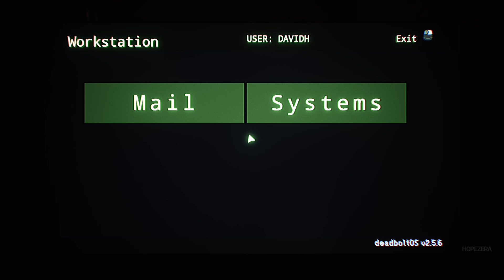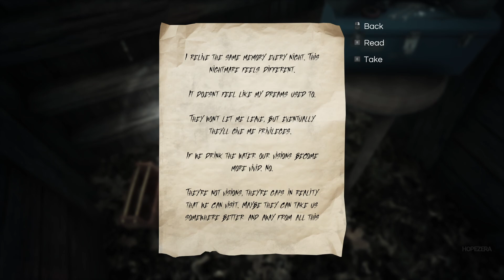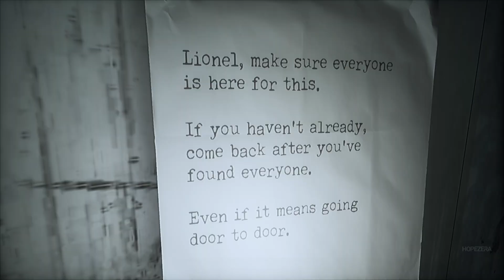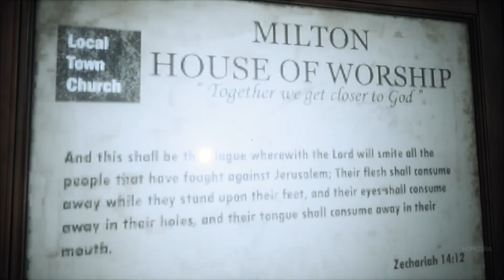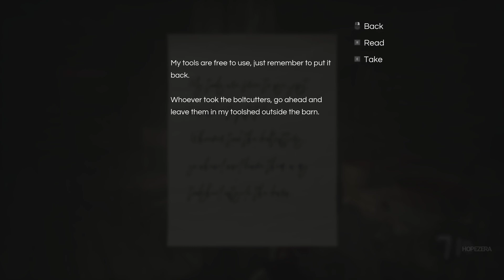PNEUMATA Gameplay Walkthrough Part 1 - No Commentary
Pneumata gameplay part 1 is the Pneumata Walkthrough part 1 which contains the Pneumata full game and bosses. This Pneumata Playthrough is on PC in FULL HD 60FPS.

Prepare to question what is reality, and what is insanity in one of the scariest psychological horrors in years. The tenants are going missing, screams echo and blood seeps through the walls of Clover Hill. As a detective, unravel the truth that lays within and recover your fragmented memories, or succumb to the horrors that lurk in the shadows within this sinister blend of Survival & Psychological horror. Pneumata will scare even the most seasoned horror players.

All this game footage is my own gameplay, which I recorded and edited to my channel using OBS Studio. All the fade-in between some clips is part of my editing on Adobe Premiere from my own captured gameplay for entertaining and educational purposes. Most of the games I cover on this channel were provided by publishers/developers/PR for review and content creation purposes.